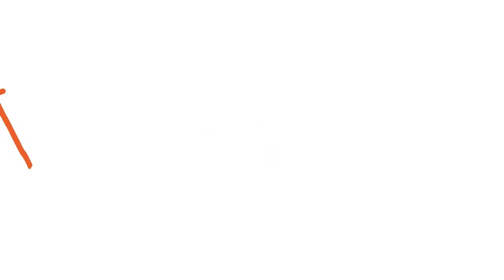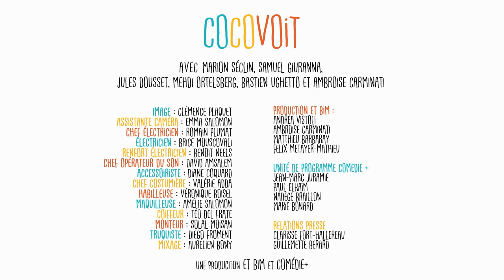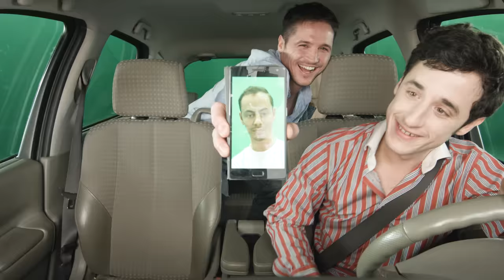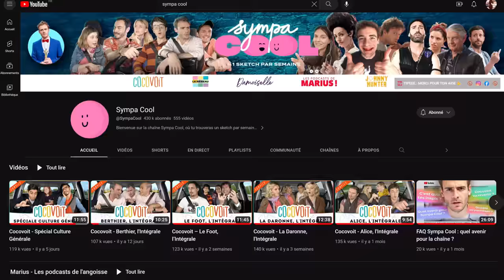Cocovoit - Spécial Massacre Vol.1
Qu’ils soient psychopathes, nettoyeurs ou poulets chanteurs... ça va finir en massacre ! La compil' des trajets les plus mortels en Cocovoit, c'est parti.

Sur une idée originale d’Ambroise Carminati
Montage : Ludovic Petetin
Design graphique : Ludovic Petetin

⬇ Et retrouvez-nous partout ⬇
Plein de sketchs sur TikTok :

Rejoins la fine fleur de la commu et viens discuter avec nous sur Discord :